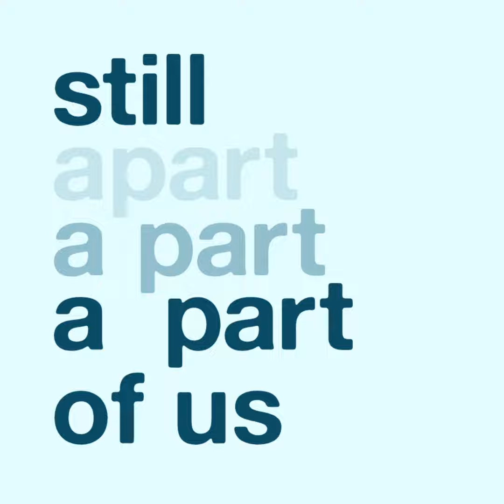Learning How To Mother After Loss | Advice After Stillbirth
Anna and Winter talk about how Anna was able able to build a legacy for her stillborn son, Liam, who was stillborn at 40 weeks. Anna and Winter discuss how Anna was able to donate her pumped breastmilk and to set up a non-profit (Gifts From Liam ) to collect diapers for families that are in need.

Or if you want to purchase an "Always a Part of Us" Legacy Gift for $20, you'll be providing to one of these families that shares their story, full transcriptions, mp3s, and mp4s of the recordings of their baby's birth story and advice episodes for their family history records. You will also get a shout-out on an upcoming episode. Thank you!